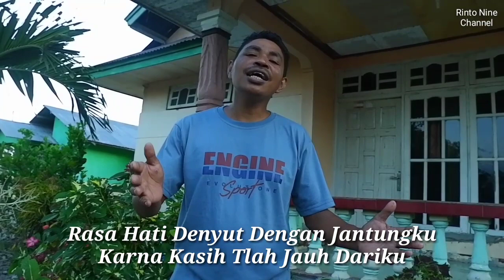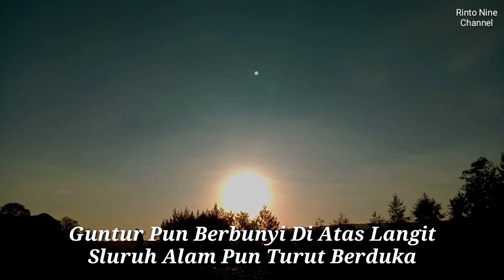SAKIT KARNA RINDU || Rinto Nine || Cipt.Jerry BTN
Cipt.Jerry Btn
Musik/Vocal : Rinto Nine